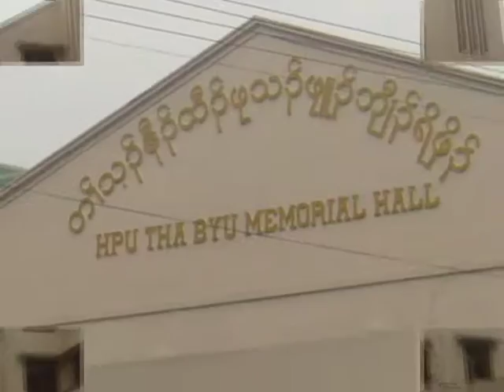KBTS 2010 Part 1